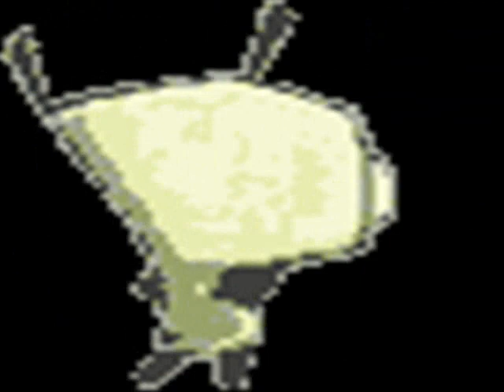gir movie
a movie of gir this is my third time makeing a video on windows